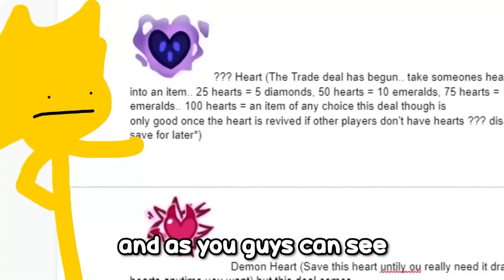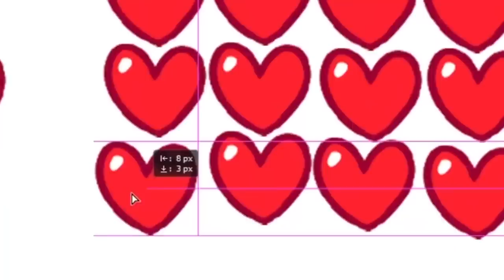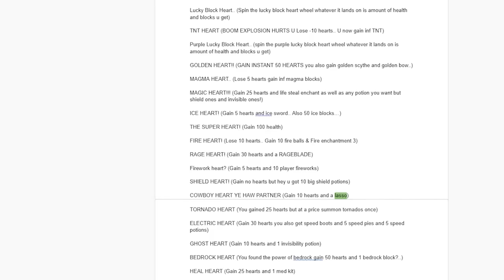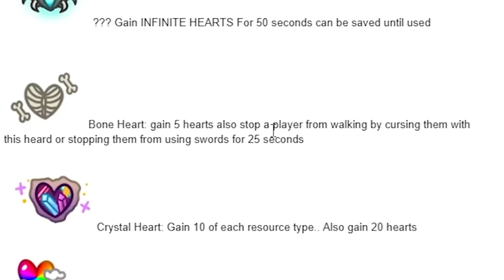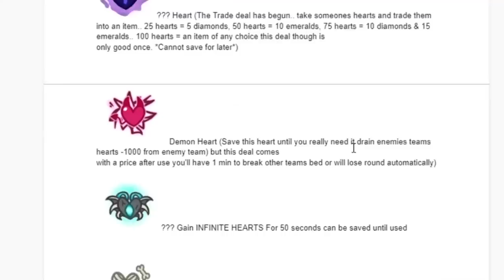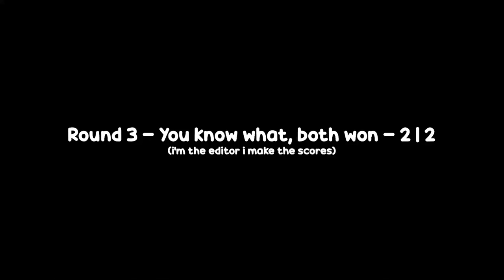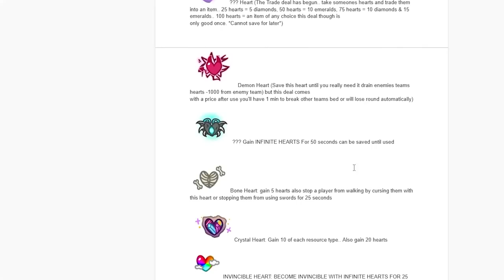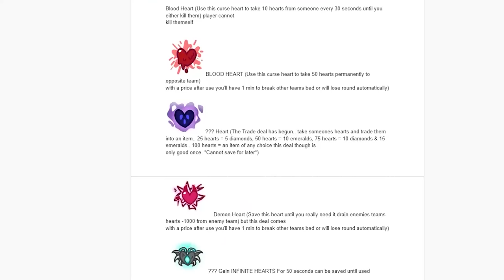Bedwars, But There Are EVEN MORE Custom Hearts.. (Roblox Bedwars)